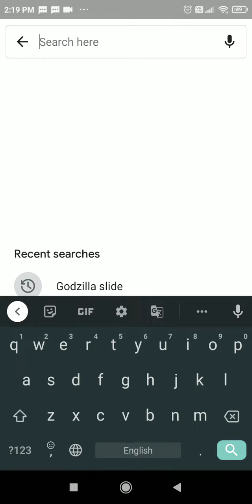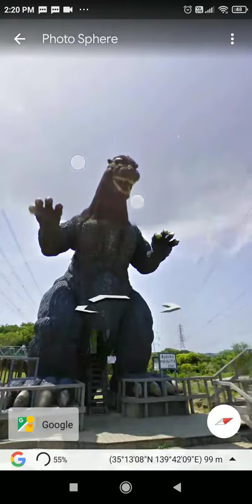Google Earth me Mila Godzilla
Godzilla caught on Google Earth